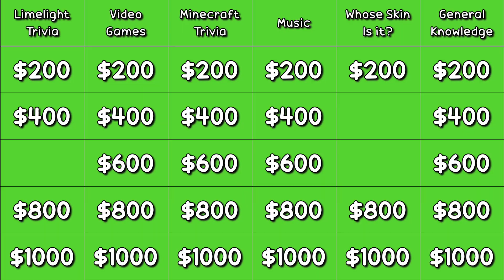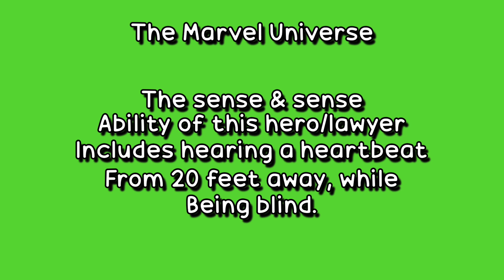Minecraft Jeopardy! (Limelight Edition!)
Our host Tirata, gathered 4 of the minds of all time to compete to become the Limelight Jeopardy Champion!